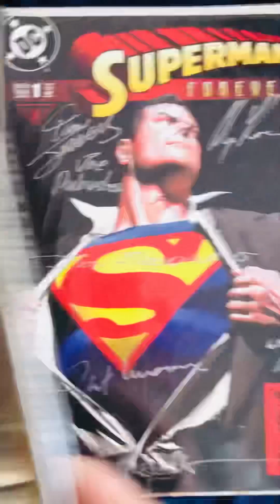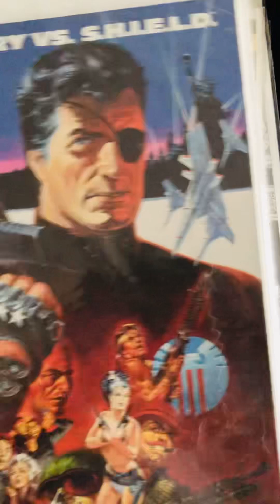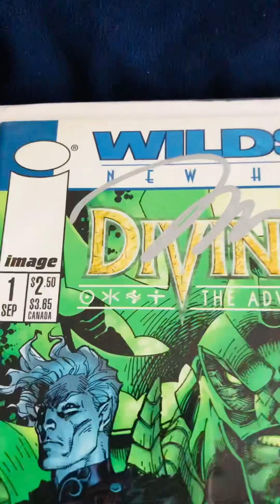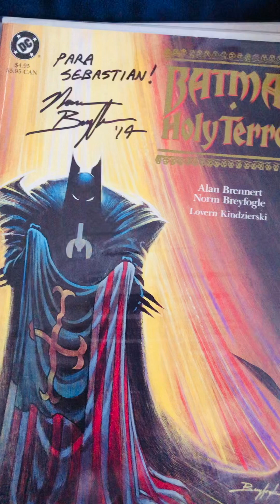11 de junio de 2023